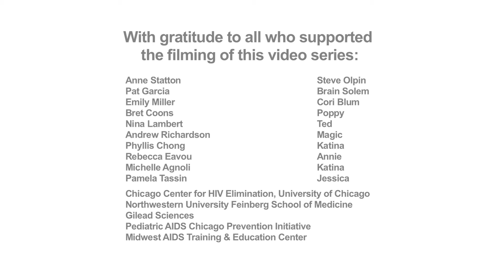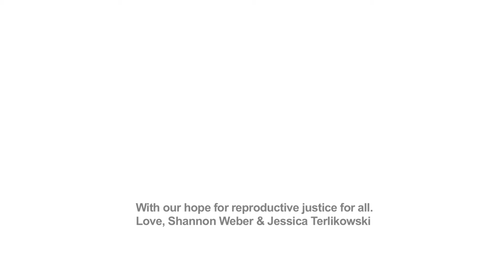Every pregnant woman should know her HIV status.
Poppy whose partner is living with HIV talks with Dr. Pat Garcia at her first prenatal visit about the importance of pregnant women knowing their HIV status.

Poppy, a woman whose partner is living with HIV, roleplays a visit with Dr. Pat Garcia.
Poppy is at her first prenatal visit with Pat Garcia, MD, MPH. Dr. Garcia explains what will happen during the visit, and tells Poppy that, “Every pregnant woman should know her HIV status.” Poppy says that her partner is living with HIV, and Dr. Garcia asks her if they can discuss options to keep Poppy safe during pregnancy.
 This film is part of a reproductive justice video